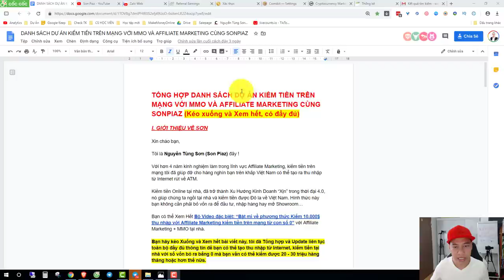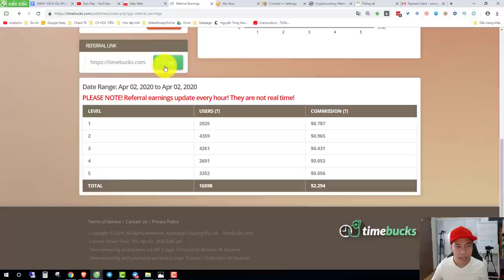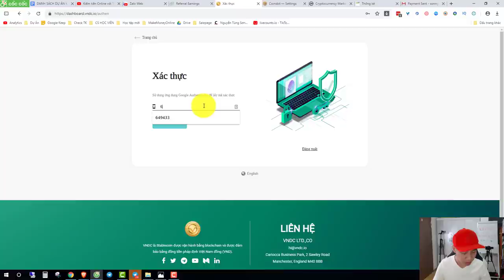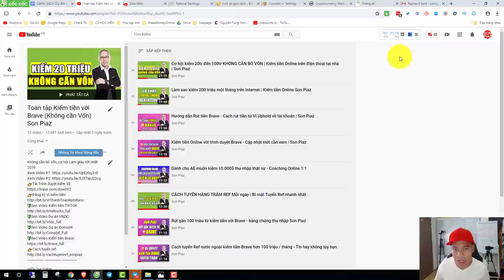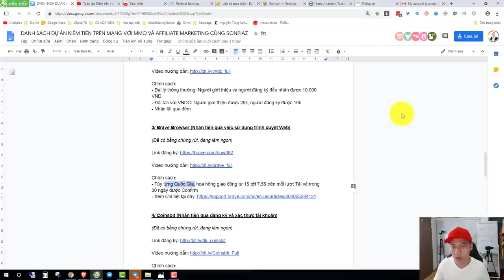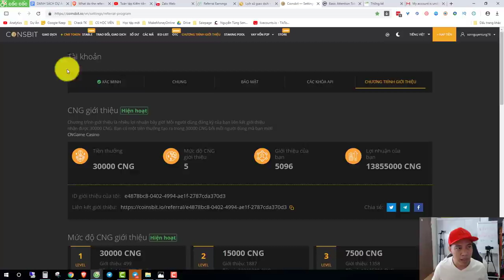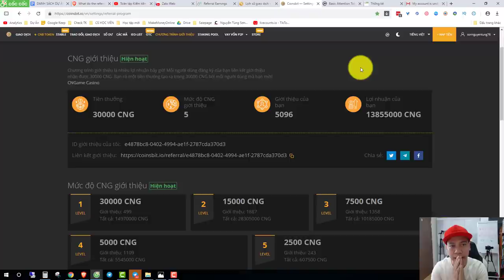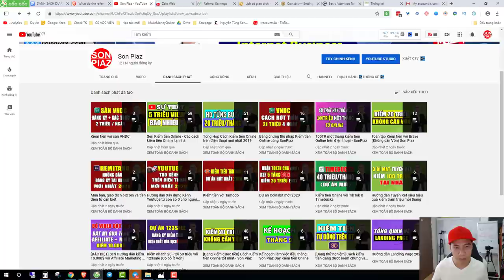5 WEBSITE MIỄN PHÍ Kiếm tiền Online trên điện thoại và Laptop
TOP 5 Trang Web kiếm tiền trên mạng bằng điện thoại và máy tính Uy tín năm 2020 không cần Bỏ Vốn để bắt đầu dành cho người muốn kiếm tiền Online tại nhà trên Internet: